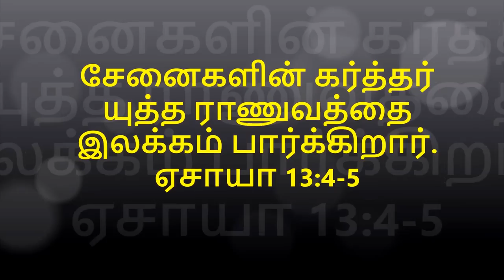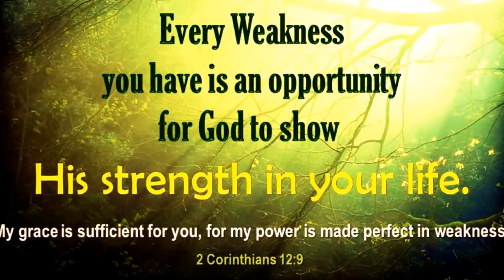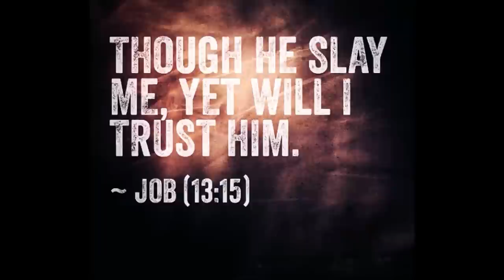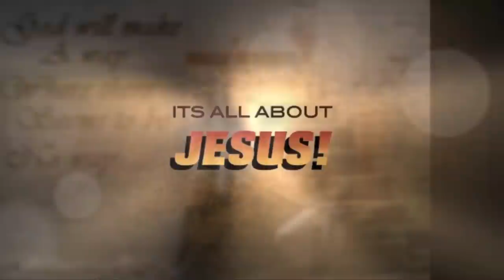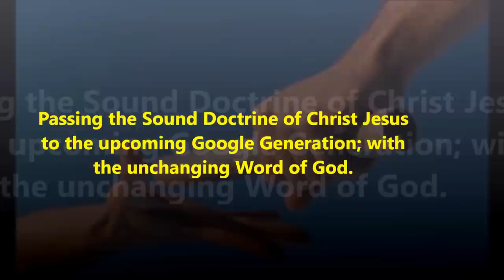நீரே எல்லாம் - Neerae yellam - Composed and sung by Mr. G. James Edward Annan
நீரே எல்லாம்  - Neerae yellam – Tamil Christian Worship Song – Composed and sung by Mr. G. James Edward Annan
Neerae yellam  Neerae yellam
நீரே எல்லாம் நீரே எல்லாம்
நீரே எல்லாம் இயேசுவே-2
Neerae yellam  Yesuve  - 2
உயர்வோ தாழ்வோ
Uyarvo Thaalvo
மரணமோ ஜீவனோ
Maranamo Jeevano
1. நீரே எல்லாம் இயேசுவே -2
ஆராதிப்பேன் ஆராதிப்பேன்
Aarathipen Aarathipen
ஆராதிப்பேன் இயேசுவே -2
Aarathipen Yesuve – 2

இன்பமோ துன்பமோ
Inbamo Thunbamo
சுகமோ வியாதியோ
Sugamo Viyathiyo
ஆராதிப்பேன் இயேசுவே -2
Aarathipen Yesuve - 2
2. நேசிப்பேன் நேசிப்பேன்
Nesipen Nesipen
நேசிப்பேன் இயேசுவே -2
Nesipen Yesuve  - 2
நன்மையோ தீமையோ
Nanmaiyo Theemaiyoo
செல்வமோ வறுமையோ
Selvamo Varumaiyo
நேசிப்பேன் இயேசுவே -2
Nesipen Yesuve  - 2
3. பின்தொடர்வேன் பின்தொடர்வேன்
Pinthodarven Pinthodarven
பின்தொடர்வேன் இயேசுவே -2
Pinthodarven Yesuve - 2
வெற்றியோ தோல்வியோ
Vetriyo Tholviyo
நிந்தையோ புகழ்ச்சியோ
Ninthaiyo Pugalchiyo
பின்தொடர்வேன் இயேசுவே -2
Pinthodarven Yesuve - 2

சிறைகளும் சிம்மாசனமமாகும் இயேசுவின் நாமத்தில்

காலங்கள் மாறினாலும் மாறாத கன்மலையே எம் இயேசு சுவாமி
எங்கள் பாதைகளுக்கு வெளிச்சமே கால்களுக்கு தீபமே
கோடி சூரியன்களின் வெளிச்சம் கொண்டவரே எங்களை
பிரகாசிக்கப்பண்ணும் பிரகாசமே - என்றென்றும் ஒளியாக

மனுகுலத்திற்காக பிளவுண்ட கன்மலையே - உம்மில்
எங்கள் அஸ்திபாரம் - இருக்கட்டும்  என்றென்றும் - பெரும்
காற்று வீசீனும் பெரும் புயல் வரினும் அசையாமல்
உம்மோடு இருக்க கற்று தாரும் ஆவியானவரே

இணையில்லாத உமது அன்பு பெருங்கடலில் எளிய
படகினிலே தனியனாய் ...விருப்பமாய் ...விசுவாசத்தோடு
தடைகளை உடைக்கிறவர் முன்பு செல்ல உமது
பின் தொடரும் எளிய ஊழியனாய் ... உத்தமமாய்

இனிக்கும் உம நேசத்தின் சிலுவை நிழல் - கல்வாரி
அன்பினிலே மூழ்கிய பின் இவ்வுலக சிநேகம் இழுக்குமோ
அன்பின் அமுதசுரபியே எம் இயேசுவே உம நிழலில் நான்
இருப்பதால் வெயிலின் அகோரம் தெரிவதில்லை

பெருவெள்ளத்தில் ஒதுங்கிய படகில் தனியனாய் அல்ல
எனது படகில் என் இயேசு உண்டு - நீர் ஒரு வார்த்தை
சொல்லும் கர்த்தாவே - சிறைகளும் சிம்மாசனமமாகும்
பாவக்கறைகளும் பஞ்சைப்போல வெண்மையாகும் ...

சேனைகளின் கர்த்தாவே! எமது ஞானக்கன்மலையே
உமது ஞானக்கதிர்களை எங்கள் மீது
பிரகாசிக்கப்பண்ணும்
 உமக்காகவே கலங்கரை விளக்காக திகழவே !